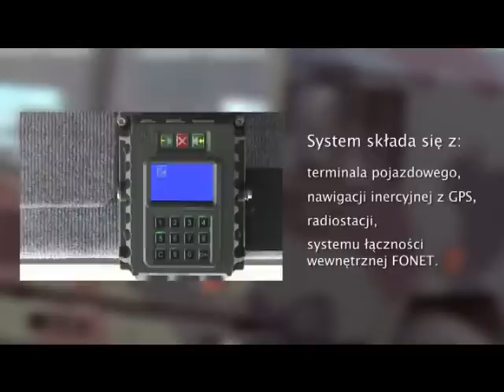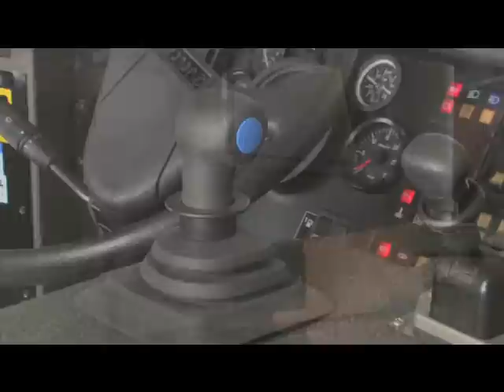WR-40 Langusta multiple rocket launcher system Jelcz truck MSPO 2010 Poland Polish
WR-40 Langusta multiple rocket launcher system Jelcz truck.

MSPO 2010 International Defense Industry Exhibition Kielce Poland

Army Recognition
Worldwide Defense News
Marketing and communication for Defense Industry and Exhibition
Land Forces equipment, weapons and vehicles